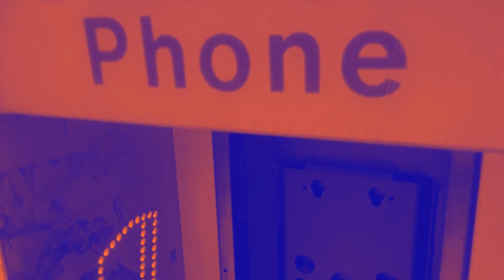AFTER RAVE and AFTER SCHOOL Chillax Techno Blunt Thrill Ride (20 Minutes)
Video Produced and Edited by Cheaptoyman. Music by Obsibilo, Starpause, Dustmotes, Napz and Escaped Trees. WE DO MONTHLY DRAWINGS :)